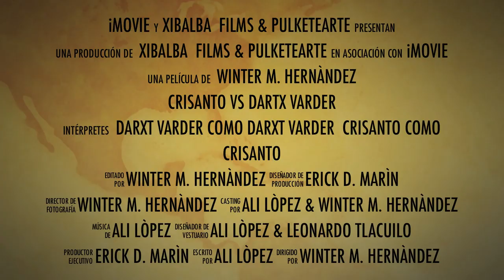Trailer Crisanto Vs Varder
Crisanto Vs Varder, es el primer capítulo de una nueva serie Mexicana producida por Pulketearte & Xibalba Films, coproducida por Erick Delgadilo Marín, escrita por Ali López y dirigida por R.s. Winter ( Jesus I. Mercado Hernández), en la cual el enmascarado trata de salvar "el planeta de los luchadores" de las garras de sus nuevos enemigos en una épica batalla sin precedentes, con su estilo único de lucha libre  y con el clásico humor mexicano, ira descubriendo poco a poco la verdad  que rodea el secreto de la mascarita sagrada y el poder que ésta otorga al luchador en batalla sobre el cuadrilátero, una divertida serie que no pueden dejar de ver solo aquí en el Canal de YouTube de Pulketearte.